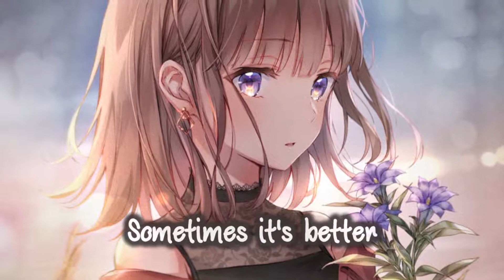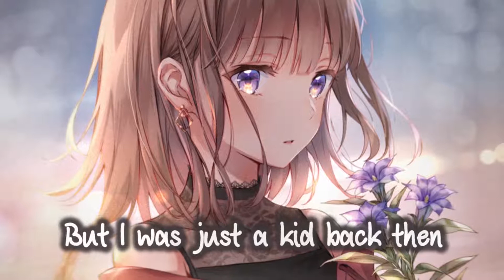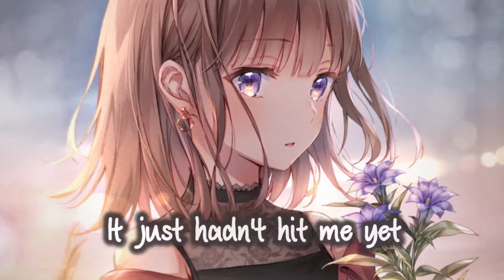Older Sasha Sloan By Nightcore